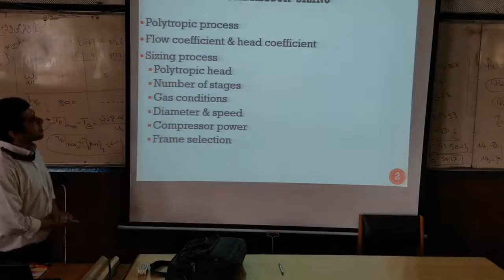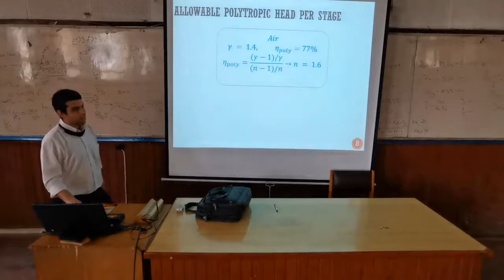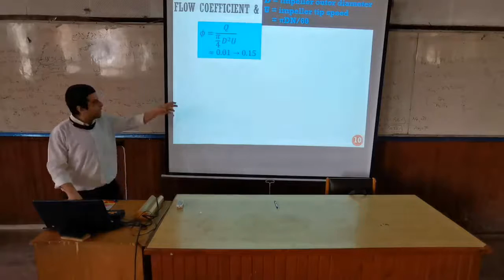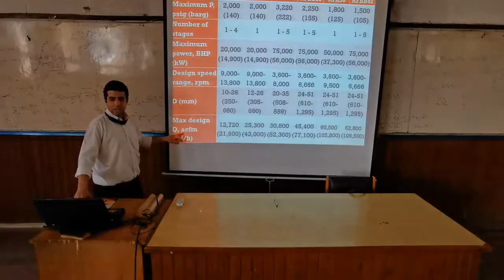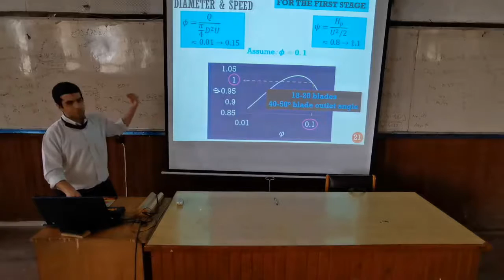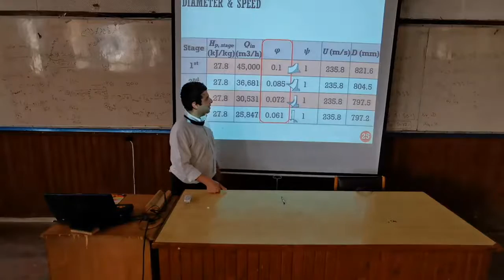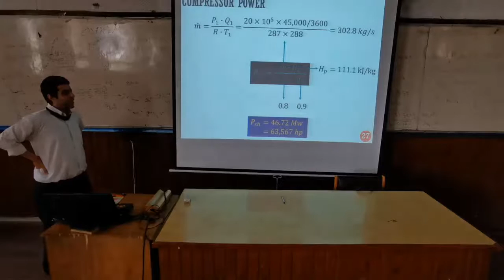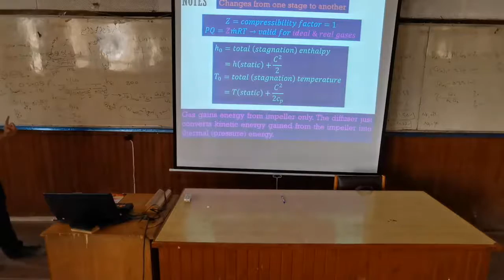آلات موائع - المحاضرة الثالثة عشرة - دكتور اسلام رضا